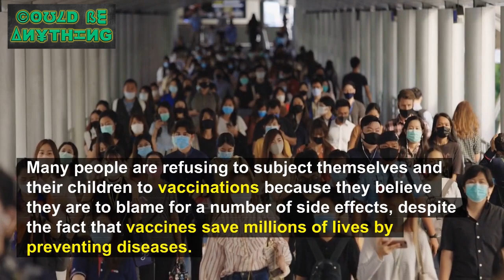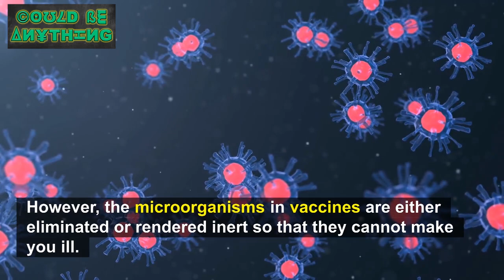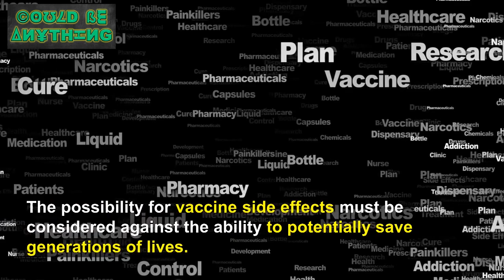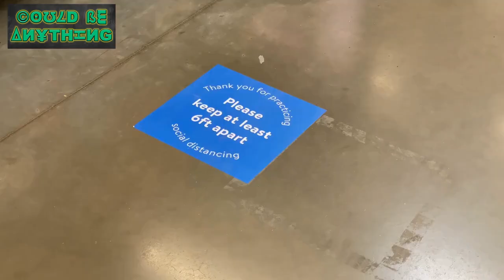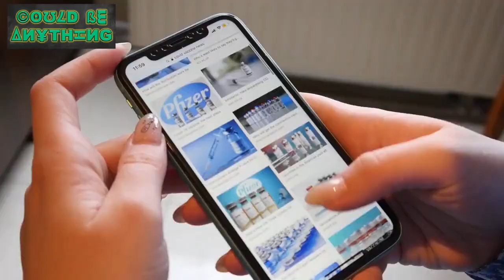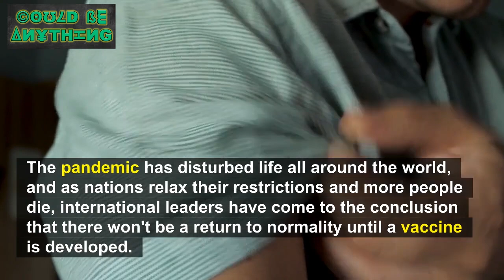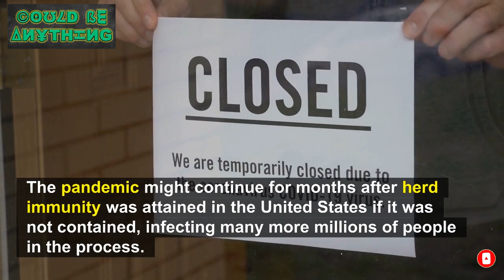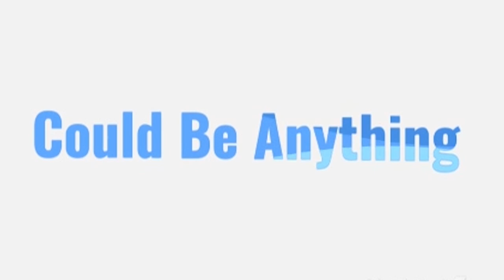How the shot Changed the World? | Could Be Anything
The vaccine shot changed the world by drastically reducing the number of deaths from preventable diseases. The video showcases how vaccines have been used to eradicate smallpox and polio, and how they are currently being used to combat Ebola. It also highlights the importance of vaccines in preventing outbreaks and saving lives. Watch the video to learn more about the history and impact of vaccines!